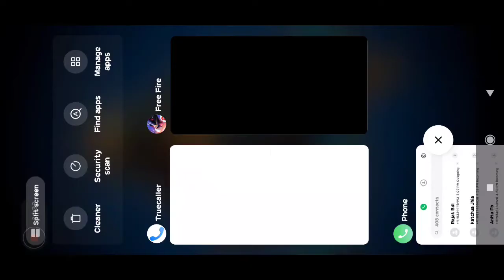Classsquad gameplay with green criminal#Garena freefire#Classsquad specialist YouTube channel 😎😎❤️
Jaldi se 1k subscriber family complete kara do guys sabko gift dunga guys 🙏🙏😭